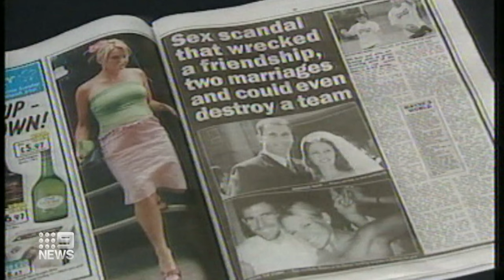Wayne Carey opens up on infamous affair | 9 News Australia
More than two decades after football's most infamous affair, Wayne Carey and his former coach Denis Pagan have finally sat down to discuss it.